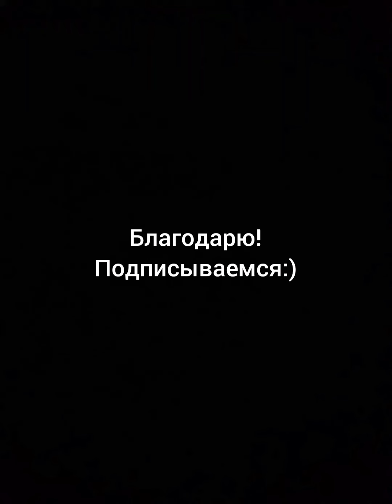《 ПРАВДА И ЛОЖЬ 》: Музыкальная поэзия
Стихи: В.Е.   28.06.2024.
Исполнение В.Санина.